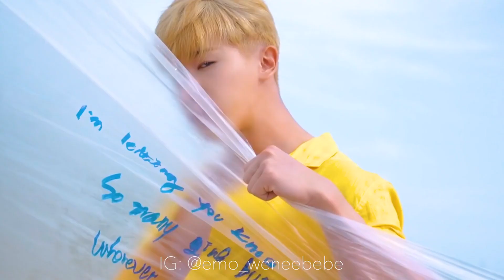♡wonho♡ -- acquainted [FMV]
I LOVE YOU WONHO♡♡♡

follow WONHO on IG: @iwonhoyou
follow WONHO on twitter: @official__wonho (two spaces btwn "official" and "wonho")
follow WONHO on tiktok:  @official_wonho (just 1 space btwn "official" and "wonho")

VIDEO CLIPS:
OPEN MIND MV

WONHO 'OPEN MIND' MV Making Film

WONHO 'OPEN MIND' MV Photoshoot Making Film

[Making Film] 몬스타엑스 (MONSTA X)_THE CLAN pt 2.5 [BEAUTIFUL] JACKET (starship TV)

모두를 Open Mind 하게 만드는 원호의 간지 폭발 수트핏! | 원호(WONHO)_Open Mind | 수트댄스 | Suit Dance | Performance

그날 침대 위에선 무슨 일이? with MONSTAX SHOWNU & WONHO